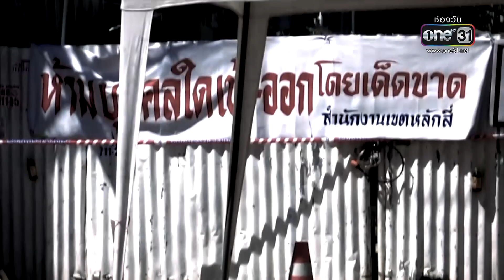โควิด-19 หลายสายพันธุ์ (ยัง) เอาอยู่ ? | เอาให้ชัด | ข่าวช่องวัน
สังคมตื่นตระหนก โควิดสายพันธุ์อินเดีย - แอฟริกาใต้ เข้าไทย วัคซีนที่มีอยู่ จะเอาอยู่หรือไม่ เอาให้ชัดเรื่องนี้กัน